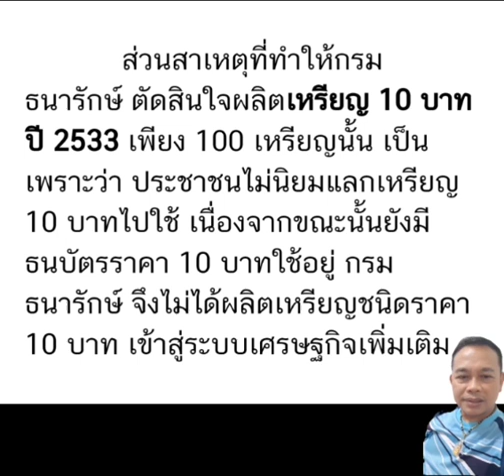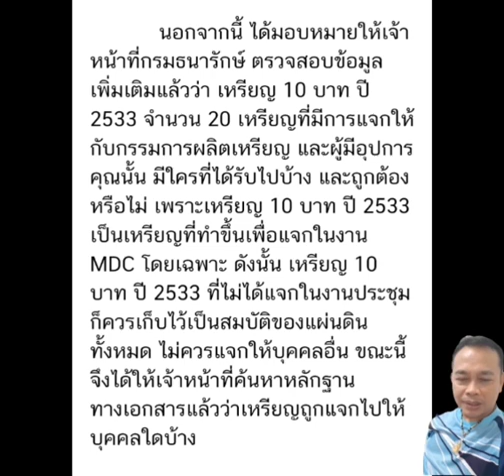เหรียญ 10 บาท ปี2533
จากกรณีเหรียญ10บาท ปี2533 มีผู้รับซื้อเป็นหลักแสน